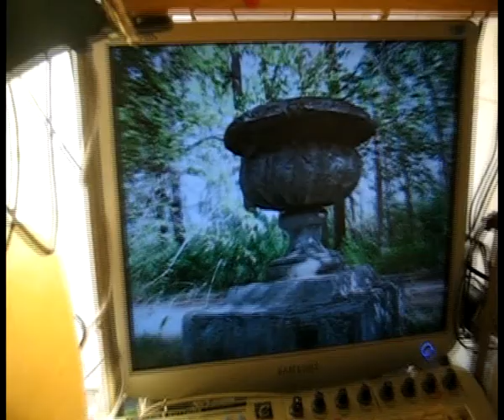E-bow Guitar (self-made e-bow) - Radiomay "Rain Music"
Импровизация с самодельным E-bow ,на композицию "Предложение" , из альбома "Музыка из дождя".
This is a self-made e-bow.
Improvisation, with the E-bow, at  track "Offer" from the album "Rain Music"
Radiomay  "Rain Music"
Видео-демонстрации других самодельных звуковых синтезаторов и приборов Р-РР:
И другие..